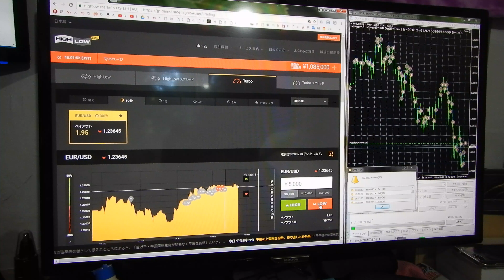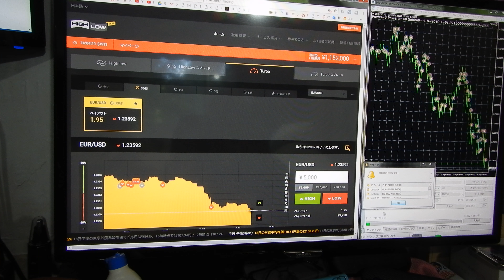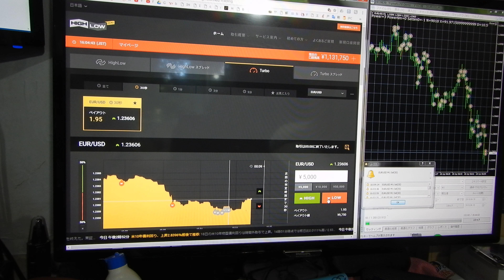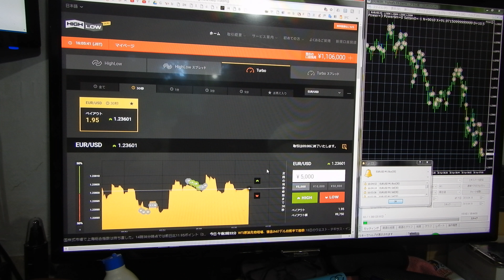１０年前に開発したオリジナルテクニカル分析のパワーシグナルです、無限に稼げます。